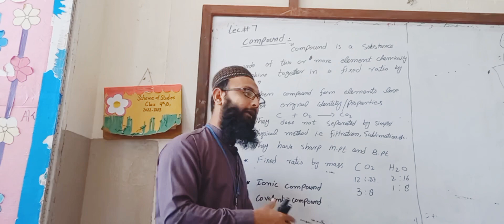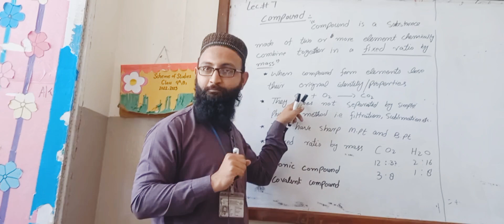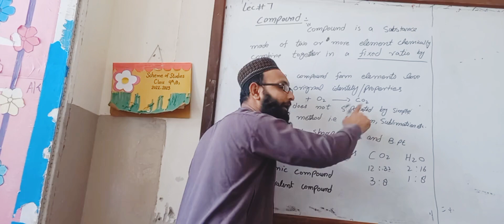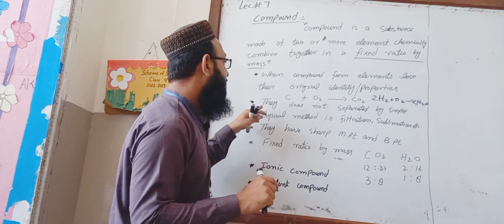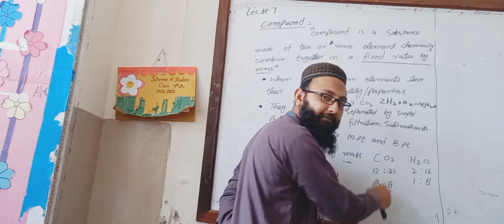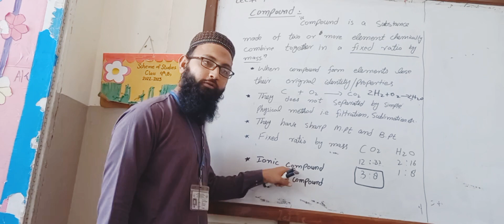compound important long question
compound the most important long question of 9 class part 1